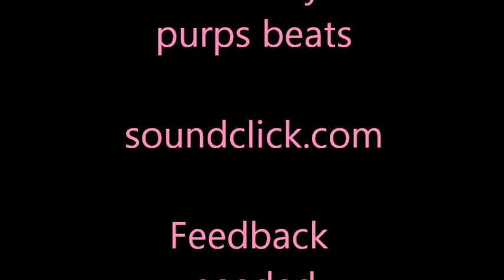The 21st Century Woman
This video talks about some quick tips on what we need to be as women to survive in 21st Century Enjoy!

IF YOU WANT TO GIVE YOUR LIFE TO CHRIST PRAY THIS PRAYER OUT LOUD!

Heavenly father i am a sinner in need of a Savior. I know that I can't save myself. I want to start a real relationship with you today.  I come to you right now as I am with all of my baggage. I believe that you Jesus died just for me and that your coming back again just for me! I believe in you as my Lord and Savior. I thank you right now for giving me the Holy Spirit to be able to live for you! I believe that I am now saved, and washed in the precious blood of Jesus Christ. I am now a new creature in Christ and all the old things are now past away.

Awesome if you just prayed that pray leave a comment or a message and let me know. Also let a friend or family member know what you just did. If you have a bible start reading the book of John to find out more about Jesus. And also find a good bible teaching church so you can grow in the Lord. You will know the right one when you get there. Be blessed and you just made that best decision you could ever make!

COPYRIGHTS BELONG TO CAROLYN JO SHIELDS 2013